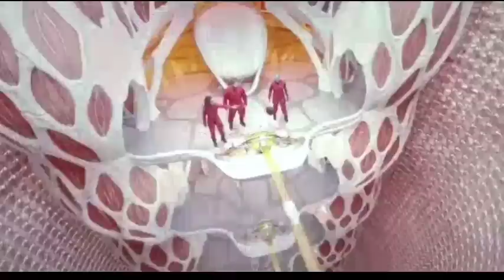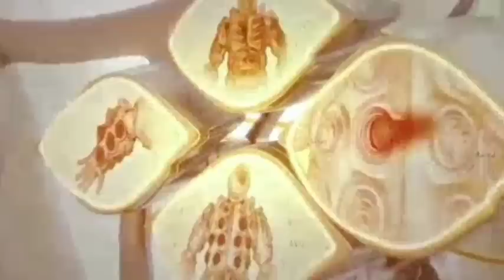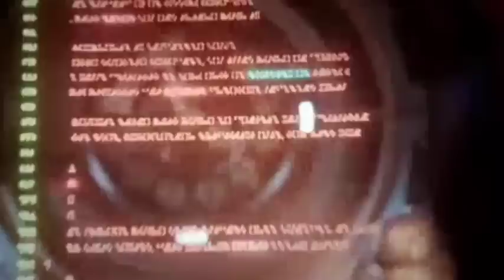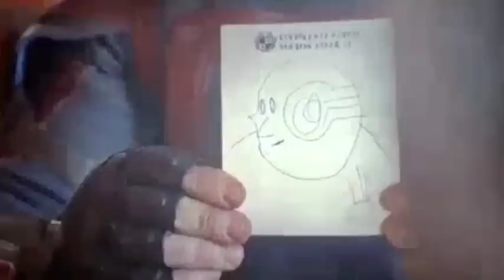GUARDIAN OF GALAXY VOL 3 // A MARVEL HOLLYWOOD MOVIE 2023 // EXPLAIN IN MANIPURI //